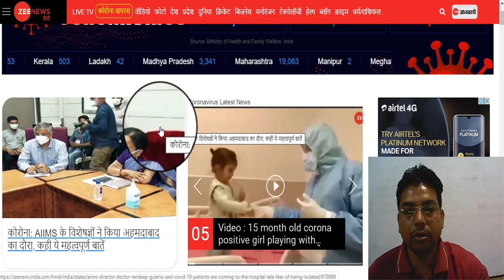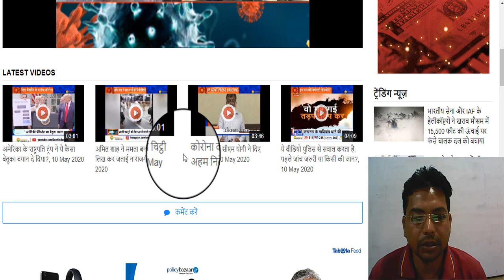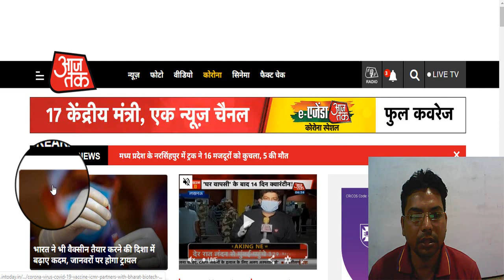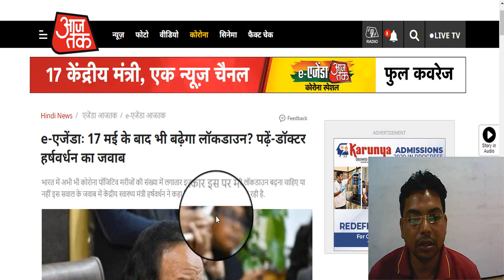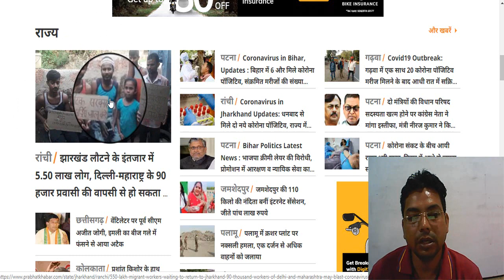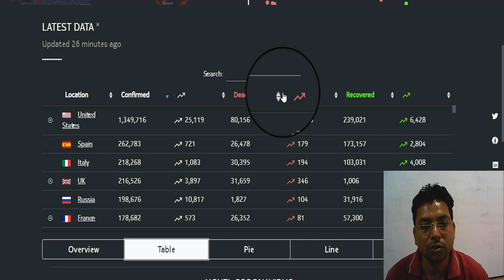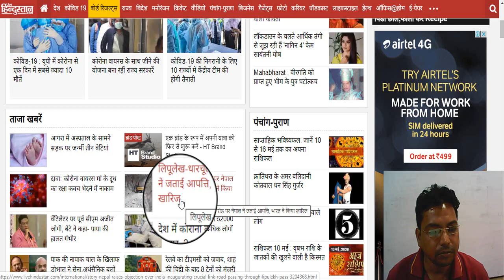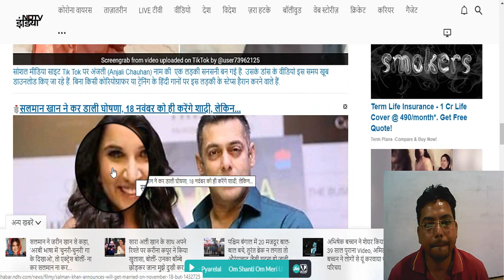10 MAY NEWS UP DATE BY ALL NEWS CHANNEL ZEE NEWS, AAJ TAK, BBC, NDTV, ABP . DES DUNIYA KI KHABRE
PREVIOUS VIDEOS LINKS ARE AS UNDER
Video link OFPM MODI KA GRAM PANCHAYATO KE GRAM PRADHANO SE SIDHI BAAT || CORONA PAR PM MODI KA GRAMINO KO SANDES
Video link MINISTRY OF LAW AND JUSTICE